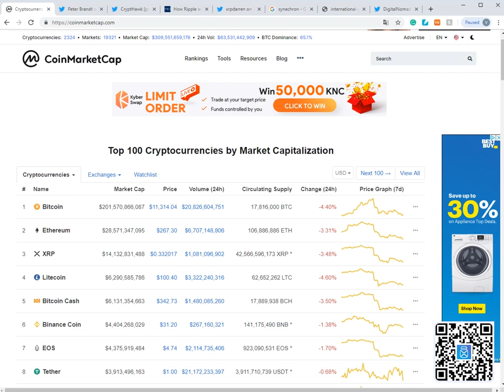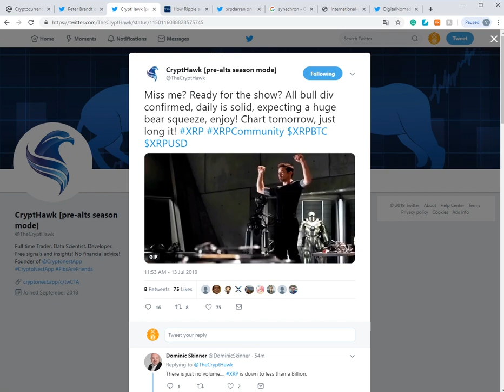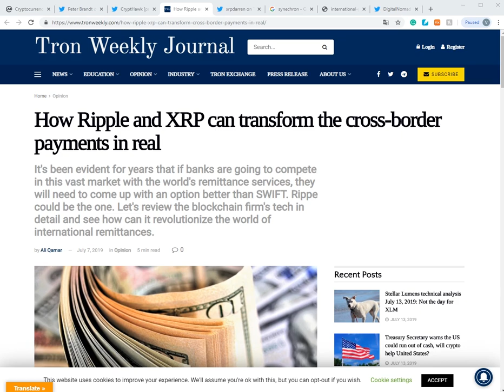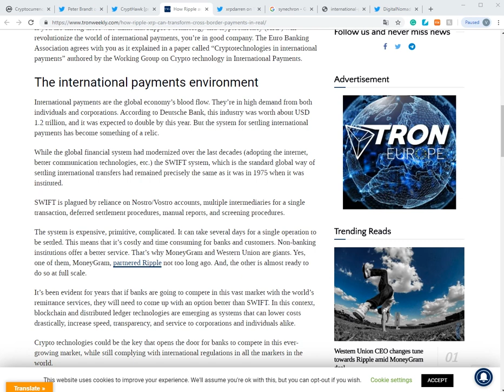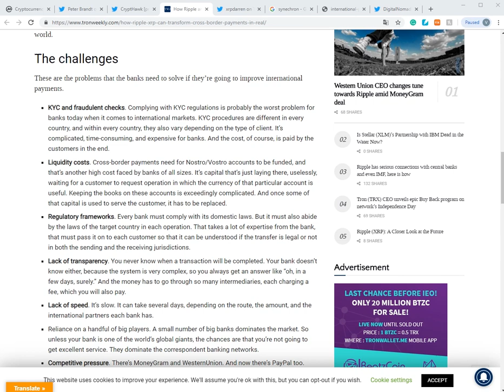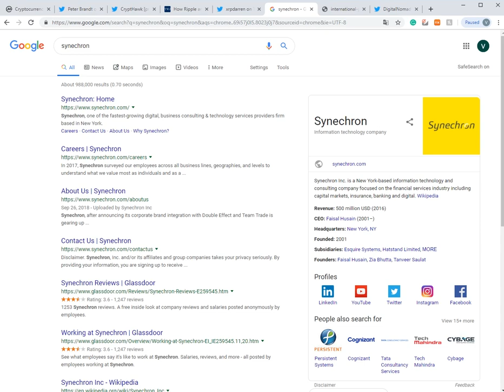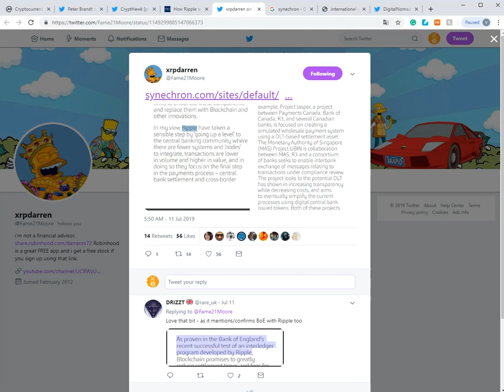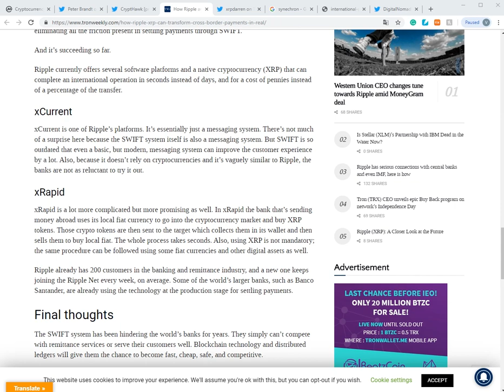리플XRP) "은행들은 송금업계에서 살아남기 위해 리플사와 XRP가 필요하다." “피터브랜트 XRP 17센트 간다~”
암호화폐 하드웨어 지갑 - 나노레저 S & X 구매주소(마토 추천인):

주소:  rEb8TK3gBgk5auZkwc6sHnwrGVJH8DuaLh

이더리움: 0x7842de83d904abf062449ef24a0af5abd955d2b5

비트코인: 1LcxLkR3XPz4FcVwc8Q5FGMDHwicyvyvsR

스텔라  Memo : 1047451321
    주소 : GAHK7EEG2WWHVKDNT4CEQFZGKF2LGDSW2IVM4S5DP42RBW3K6BTODB4A